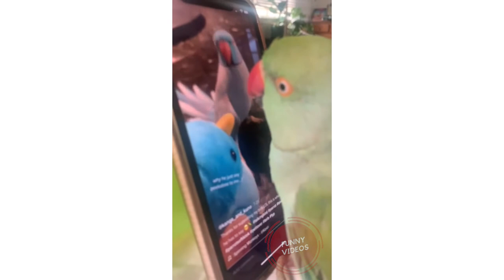Animals SOO Cute! AWW Cute baby animals Videos Compilation Funniest and Cutest moment of animals #5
Animals SOO Cute! AWW Cute baby animals Videos Compilation Funniest and Cutest moment of animals #5. Watching this amazing video. So Cute! 😍

Inspired by MAI PM in video "Funny Dogs Reaction To Vet 😆 You'll LAUGH more than you should!"

We do not own the original videos or music for our videos. We only share this material for the purpose of entertainment, always giving credit to the authors in the description of the videos.
If you are the author of a video and feel uncomfortable, just send an email to and we will remove your video as soon as possible.
This is important for us to continue producing content for you.